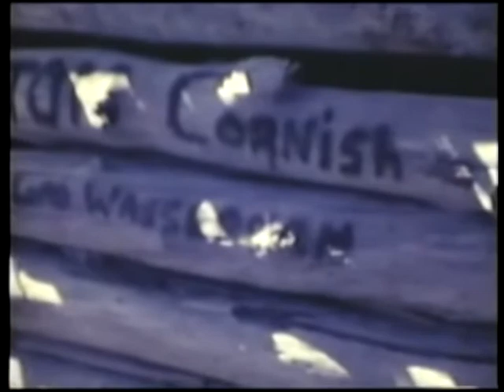Cornish Mexico Hunting Trip 1970's No 3